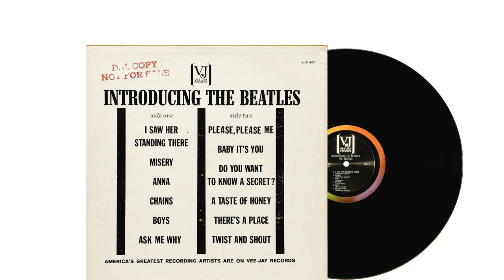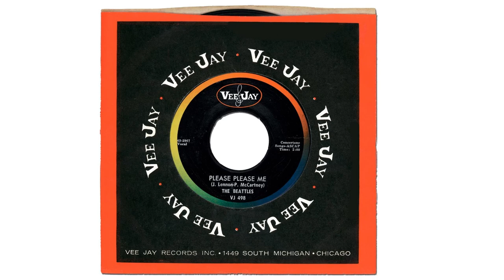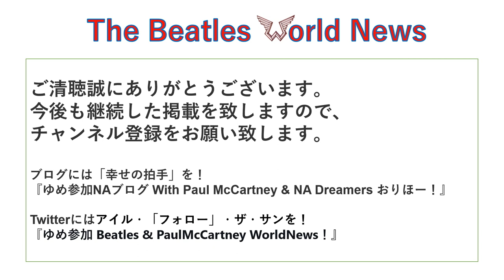ビートルズをアメリカに紹介した黒いレコードレーベル「Vee Jay」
Vee Jayは13年間にわたり、あらゆるジャンルの音楽に影響を与えるロースターを作り上げた。

1963年2月、シカゴのWLS-AMの夜間人気ディスクジョッキー、ディック・ビオンディは「プリーズ・プリーズ・ミー」に針を落とし、アメリカのラジオで初めてビートルズをプレイした人物となる。黒地に虹色の縁取りが施されたレコードのラベルは、バンド名を "Beattles "と誤記している。レコード会社の名前は、1950年代にシカゴのサウスサイドで創業した共同創業者のビビアン・カーターとジミー・ブラッケンという黒人夫婦のイニシャルである「Vee Jay」がトップに表示されている。

当時、英国ではビートルズの人気が急上昇していたが、米国ではほとんど知られていなかった。ビートルズが所属していたイギリスのレーベル、EMIレコードのアメリカ法人であるキャピトル・レコードが断った後、ヴィージェイはリバプールの4人組にチャンスを与え、契約した。結局、キャピトル・レコードがビートルズの獲得に乗り出したが、ちょうどビートルマニアがアメリカを席巻しようとしていた1963年後半、ビー・ジェイはビートルズをアメリカに紹介した功績は大きい。